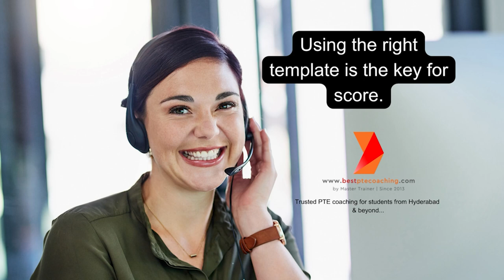PTE Speaking Practice | Test Simulation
PTE Speaking Practice in 2023, pte read aloud, repeat sentence, describe image, re-tell lecture, pte short answer questions can be practiced using this video as background. When speaking is practiced using this video as a background sound, one can get used to noise that is witnessed in the pte test center.
PTE exam pattern in 2023

Read Aloud Task: A piece of text appears on the screen and you are expected to read the text aloud.

For this item type you need to read a written text aloud.

PTE Read Aloud Tips & Tricks 2023:

While you are taking the pte exam, the recording status box displays a countdown until the microphone opens. You have 30–40 seconds to read the text and prepare. You will then hear a short tone. After the tone, start speaking immediately. Do not start speaking before the microphone opens because your voice will not be recorded.

You should speak clearly. there is no need to rush.

Complete speaking before the progress bar reaches the end. In the pte read aloud,  you are only able to record your response once.

PTE Repeat Sentence Tips & Tricks 2023:

The audio begins to plays automatically. When the audio finishes, the microphone opens and the recording status box shows “Recording”. Speak into the microphone immediately (there is no short tone) and repeat exactly what you heard.

Finish speaking before the progress bar reaches the end. The word “Recording” changes to “Completed”.

In the pte repeat sentence, you are not able to replay the audio. You are only able to record your response once.

PTE Describe Image Tips & Tricks 2023:

For this item type, you need to describe an image.

During the pte test, the recording status box displays a countdown until the microphone opens. You have 25 seconds to study the image and prepare your response. You hear a short tone. After the tone, start speaking immediately. Do not start speaking before the microphone opens because your voice will not be recorded.

When you look at the image, identify the main idea of the image and try to get ready for answering the question, it is better to get familiar with image before you describe the image during the answering time.

PTE Re-tell lecture Tips, Strategies in 2023 | How to answer Re-tell lecture in 2023

For this item type, you need to re-tell what you heard.

The audio begins to play automatically. You may also see an image related to the audio. After the audio finishes, you have 10 seconds to prepare.

The recording status box displays a countdown until the microphone opens. You hear a short tone. After the tone, start speaking immediately. Do not start speaking before the microphone opens because your voice will not be recorded.

You are only able to record your response once.

Note: While the audio is playing, you can take notes on the erasable noteboard provided.

Taking keywords is a very good thing to answer the pte retell lecture.